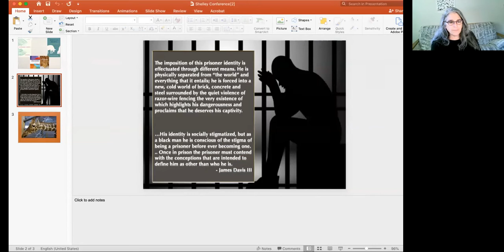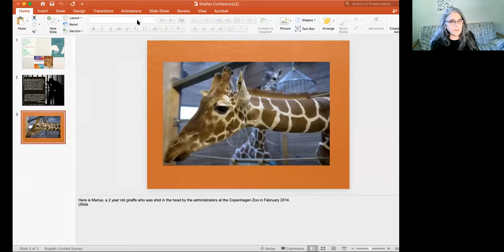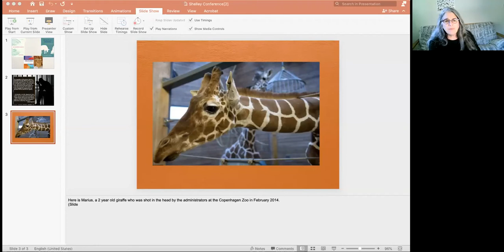Lori Gruen - Captivity, carceral logics, and disposability